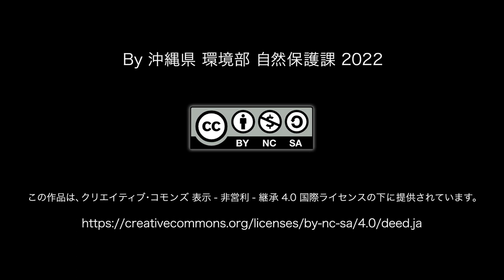タカブシギ（オキナワイキモノラボ映像資料）